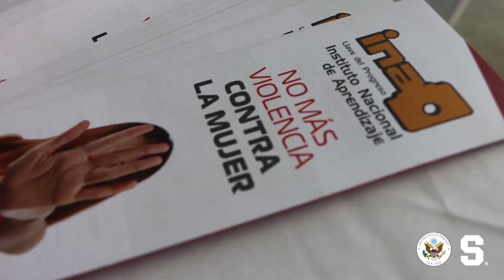Copa Saprissa por las Mujeres 2021